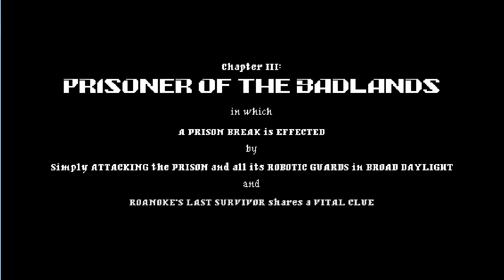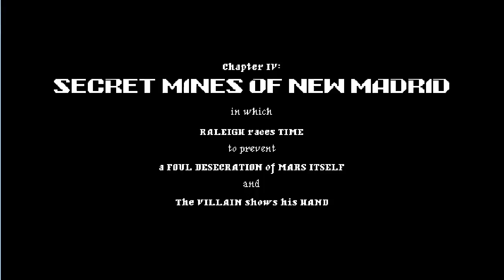Let's Play Jamestown: Part 2 (We're bombing candy mountain!)